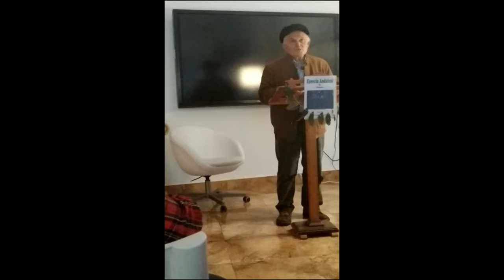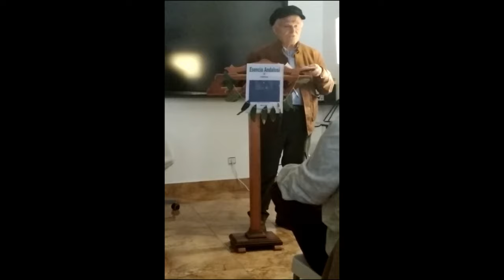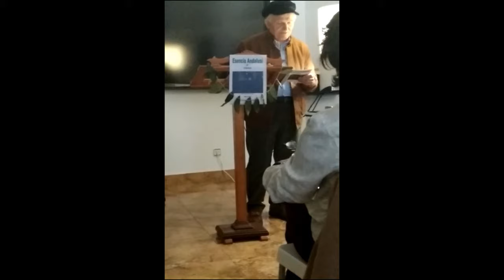PRESENTACIÓN DE ESENCIA ANDALUSÍ EN ÚBEDA.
El pasado jueves 31 de Marzo de 2022, a las 18.30 horas de la tarde, el Centro Cultural de Almenara en la ciudad de Úbeda, acogió la presentación  del poemario Esencia Andalusí, del poeta andaluz Manuel Ochando (Mwhâmmad). El Acto al que asistió un público interesado en los temas andalusíes estuvo impregnado de un gran interés por parte de todos los asistentes con los temas que se expusieron.
   Gloria Romero comenzó resaltando las cualidades y sobre todo la humanidad del poeta, del que dijo que sobre todo es un ser desnudo y transparente en todas sus manifestaciones.
   La poeta ubetense Isabel Rezmo, presentó también a Manuel Ochando a través de su biografía, resaltando las experiencias recibidas en su largo periplo migratorio. A preguntas de ésta sobre como despertó en el poeta jiennense su conciencia andaluza, este respondió que la luz que hoy tiene sobre lo andaluz fue naciendo a través de las adversidades y discriminaciones  vividas fuera de Andalucía.
    Conocimiento sobre lo andalusí que se incrementó tras regresar de la emigración a Andalucía y recorrer todos sus rincones más emblemáticos, amen de ponerse a estudiar en profundidad tanto a autores hispanos como extranjeros que desde siglos anteriores habían hecho investigaciones serias sobre Alándalus y lo andaluz.
   Isabel Rezmo recitó de Esencia Andalusí el Poema “La seda de Jayyán”. Continuó recitando, del libro que se presentaba, el joven poeta ubetense José Jancerras el poema “El sol en el vino”. Poema que dio paso a una breve exposición por parte del autor de como había nacido el poemario Esencia Andalusí, libro que tras los poemas presenta un relato historicista ambientado en Jayyán (Jaén) al final de la II Fitna Andalusí (Guerra civil).
   Manuel Ochando recitó el poema dedicado al gran jalifa: Abd al-Rahmán III, tras el cual resaltó la gran labor de gobierno y de justicia que hizo con el pueblo andalusí. Siguió recitando Al Garnata, poema que relata el dolor de la ciudad granaína tras verse acosada por los invasores del norte peninsular. Y terminó recitando su poema Muhàmmad V, oda dedicada al emir garnatí, cuando regresa a Granada triunfante, tras recuperar la plaza de Algeciras que había sido tomada por los castellanos.
    Tras finalizar la presentación el centro cultural de Úbeda invitó a todos los asistentes a una infusión con tarta y dulces, que mientras la degustaban dio paso a un fluido diálogo sobre todos aquellos temas que interesaron a los presentes.
            Centro Cultural de Úbeda
            Instituto Almenara para el progreso y el desarrollo de Andalucía.